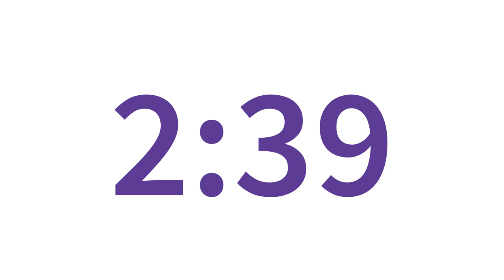3 minute countdown [silent; purple/white]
Simple three minute countdown timer. Inverts colour when finished.

Font: Source Sans Pro